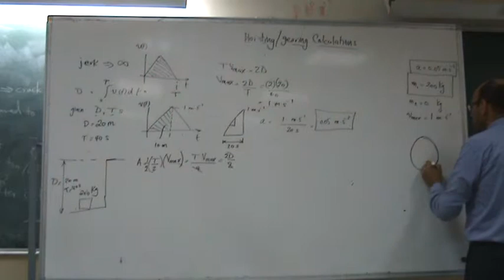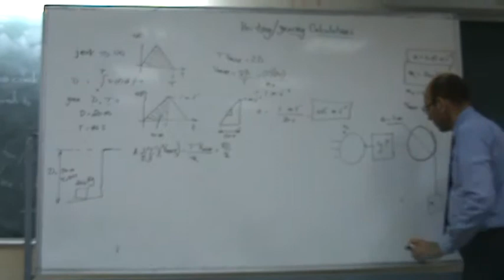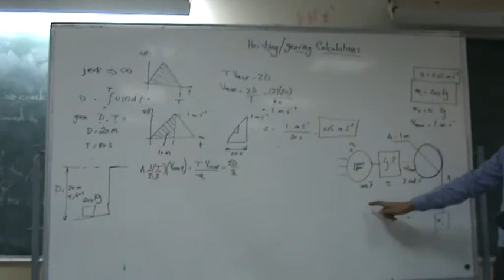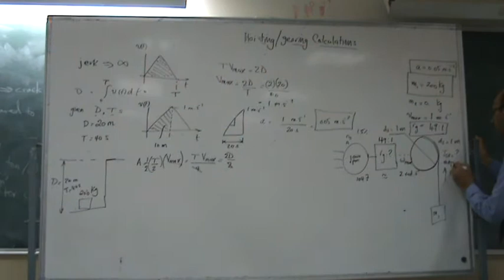Design of geared hoisting systems IV: Setting the user requirements, 18/9/2014